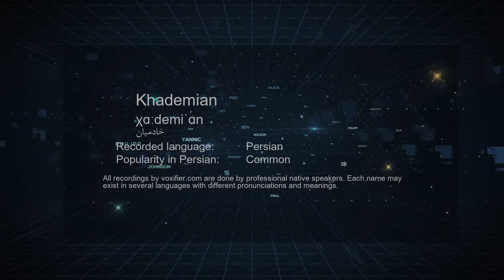How to Pronunce Khademian (خادمیان) in Persian (Farsi) - Voxifier.com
This is the Persian (Farsi) pronunciation, gender, and phonetics recording of the name Khademian (خادمیان). The same name may exist in other languages with different pronunciations.